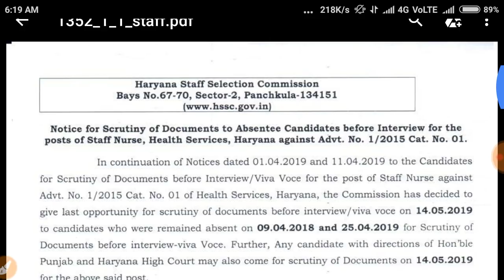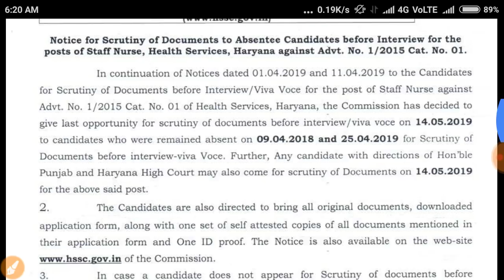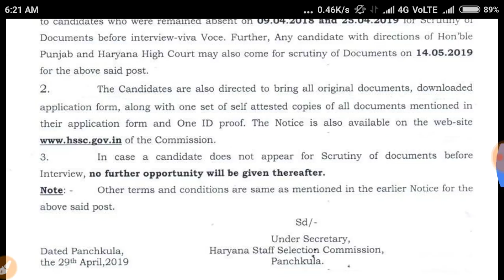Hssc new notifications || official notification || hssc result || document verification || new job